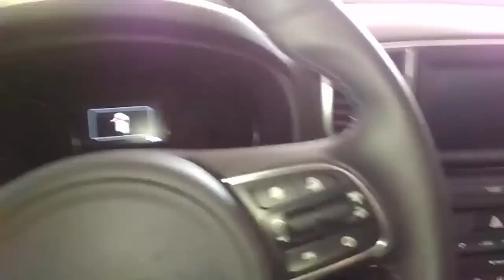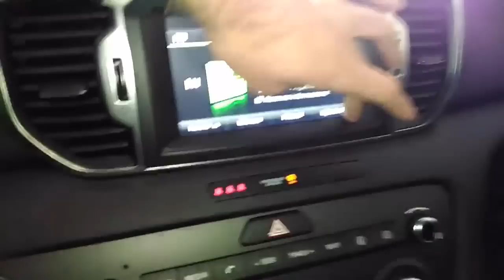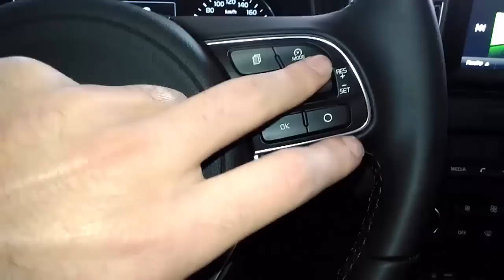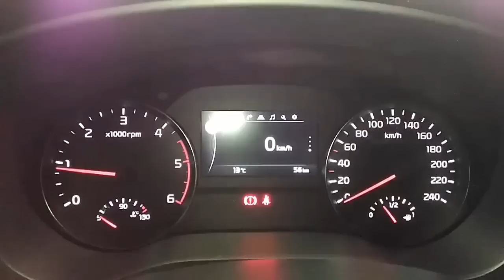Recensione Kia Sportage 2016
Oggi vi presentiamo il nuovissimo Kia Sportage. Un SUV veramente degno di questo nome. Vi consigliamo di andare vederla al rivenditore più vicino. Ci vediamo al prossimo video!

-Accessori Auto